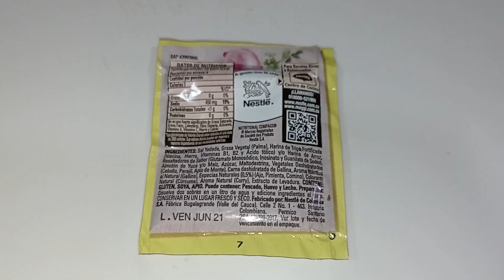Como hacer corazón de res/ Preparing beef heart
Hoy la anfitriona es mi mamá preparó para todos un bistec de corazón de res, está es una proteína poco común, pero es deliciosa, fácil y rápida de hacer. Te propongo que la hagas y descubras nuevas experiencias sensoriales.
Este vídeo es muy divertido, más allá de la preparación verán a mi  madre en acción jaja se que al igual que a mí les va a gustar.
Te invito a hacer tus donaciones a través de mi cuenta PayPal de está manera ayudarás a la realización de más vídeos y a qué mi canal crezca.

Today the hostess is my mom who prepared a beef heart steak for everyone, this is a rare protein, but it is delicious, easy and quick to make. I propose that you do it and discover new sensory experiences. This video is very funny, beyond the preparation you will see my mother in action haha ​​I know that just like I will like it. I invite you to make your donations through my PayPal account in this way you will help make more videos and make my channel grow.